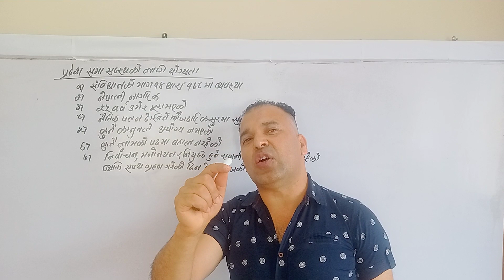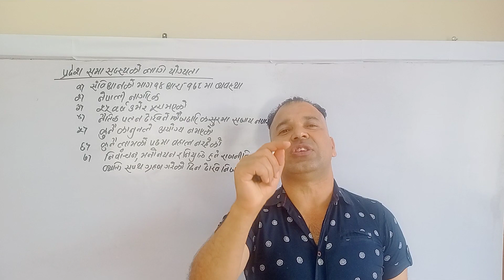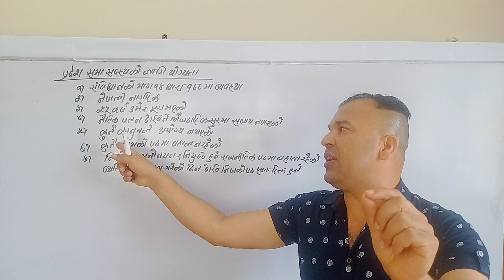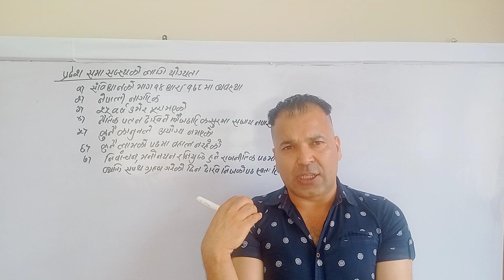प्रदेश सभा सदस्यको लागि योग्यता